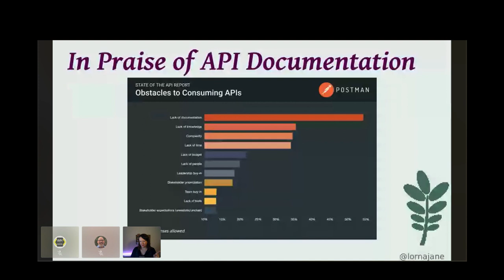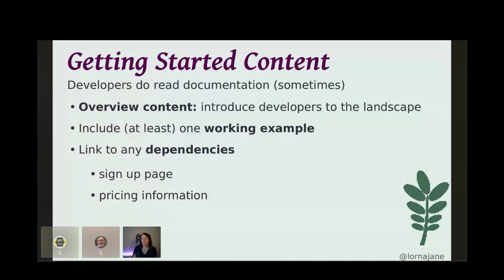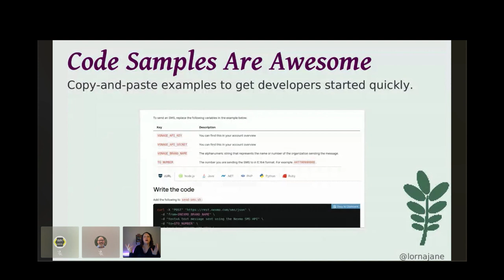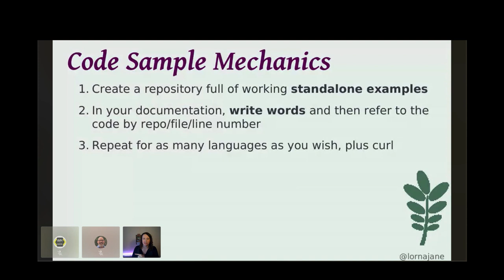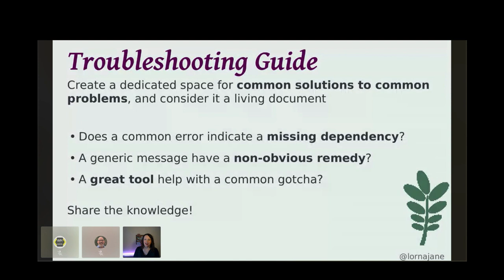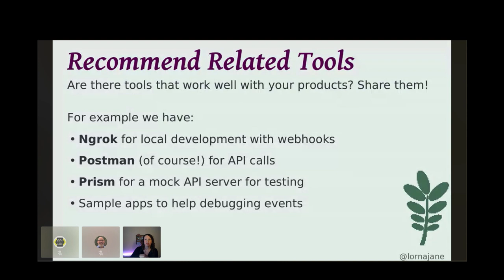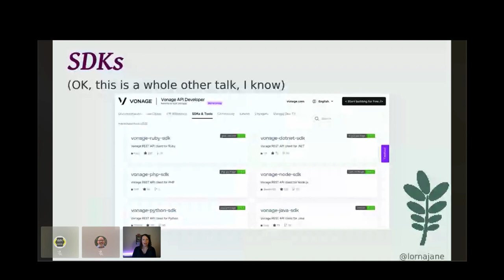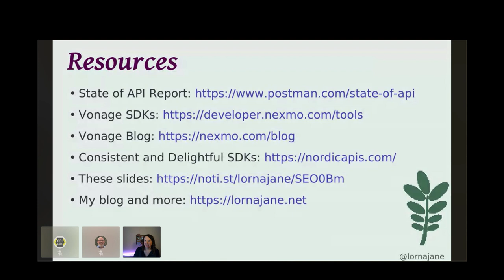Beyond the API Reference: Developer Experience for APIs | Lorna Mitchell | API The Docs Virtual 2020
Beyond the API Reference: Developer Experience for APIs by Lorna Jane Mitchell, API The Docs Virtual 2020

Talk Description:

Take your API reference documentation and add some extra ingredients! Adding code samples, integrations and longer-form writing such as tutorials really helps to get your users succeeding with your API!

An API without any documentation is no API at all, but too many stop at the API reference. This session goes beyond that vital ingredient of Developer Experience and looks at what else can go into a successful recipe. We’ll dive into tutorials, code samples, integrations, and other ways that can enable users to get going or to level up with your API. This session is recommended for anyone who wants to improve the experience of users of their API.